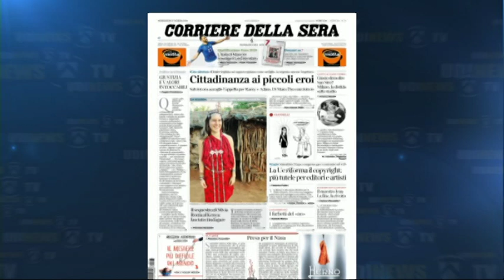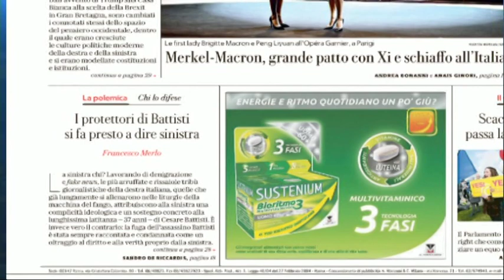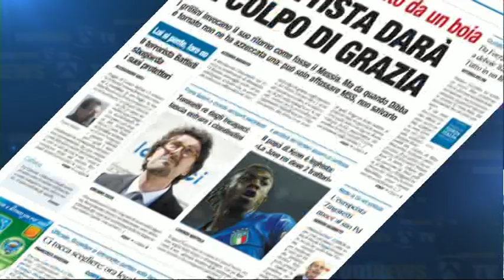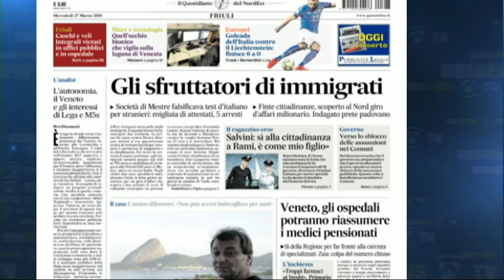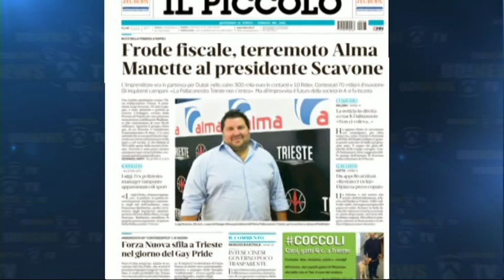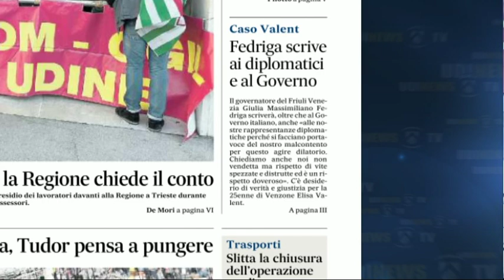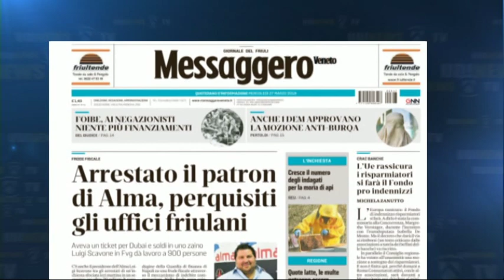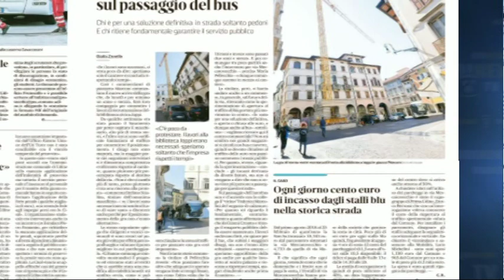TG NEWS 24 RASSEGNA | 27 Marzo 2019 | Cronaca